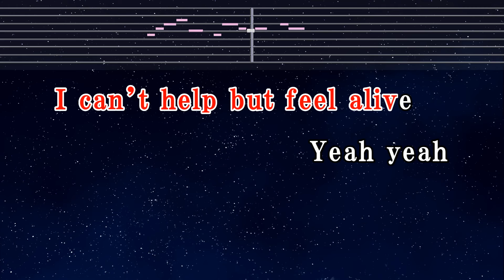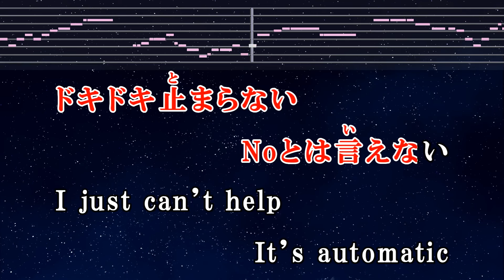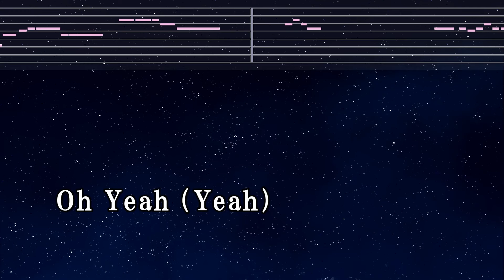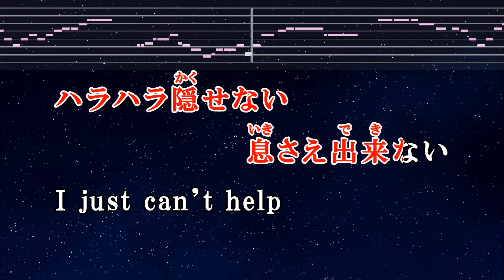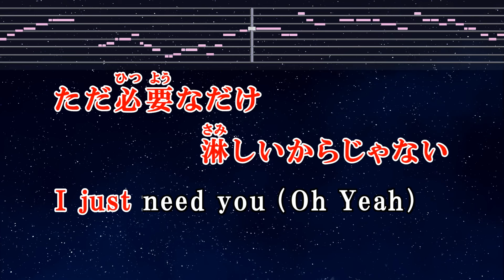練習用カラオケ♬ Automatic - 宇多田ヒカル 【ガイドメロディ付】 インスト, BGM, 歌詞 ふりがな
キー変更, キー上げ, キー下げ, 複数キー, 女性キー, 男性キー

Photo: Taken by EdKara